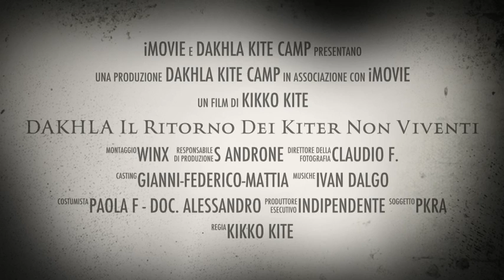DAKHLA Il Ritorno Dei Kiter Non Viventi